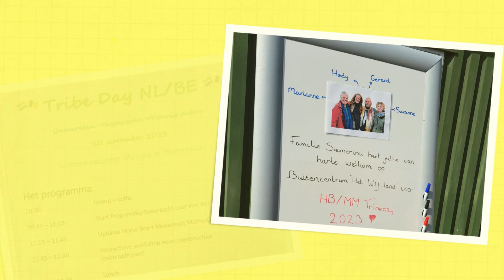Tribeday slideshow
Op 10 september 2023 kwamen we weer bij elkaar voor een Tribe Day.

Het was inspirerend, gezellig, leerzaam en verbindend.
Dank aan alle aanwezigen die deze dag mogelijk hebben gemaakt!🥳🙏🐴🌿